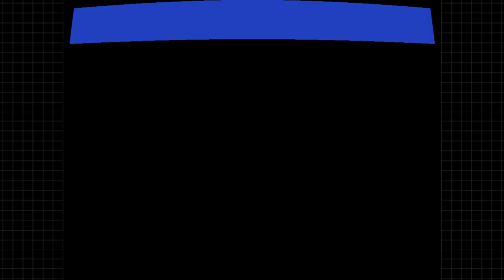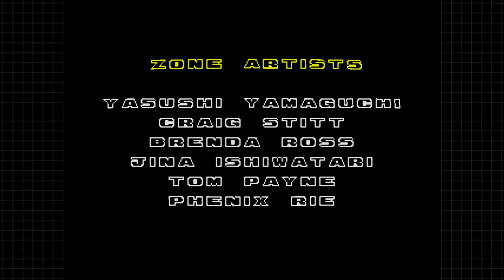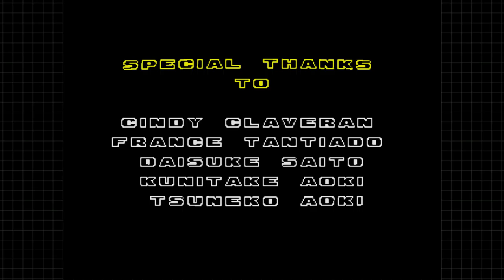Going Retro: Sonic the Hedgehog 2 100%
The next game in the Sonic the Hedgehog series is #2: Featuring more stages, 3D bonus levels and even more challenging design. In this long play, I went through the entire game from start to finish and finally beat it after over 20 years of waiting.

for posts and podcasts on all things Game Industry related.